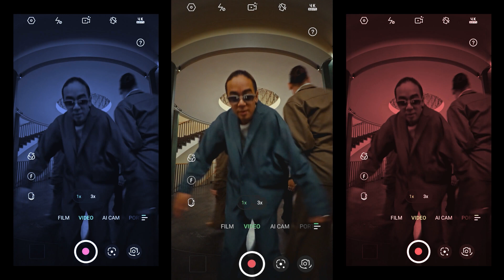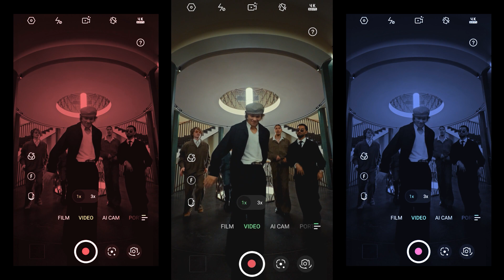Infinix x Quick Style: Zero 30 Groove | New Year’s Eve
Welcome to the rhythm of the New Year with Infinix and Quick Style! We, like always, are embracing the spirit of going with the flow, pivoting when required, and expanding our perspective beyond resolutions.

At Infinix, we believe in new age thinking. Let's break free from the constraints of traditional resolutions and dance into the future with a mindset that's as versatile as our products. Hit play, immerse yourself in the Zero 30 Groove, and let the dance be a reflection of the limitless possibilities that the New Year holds.